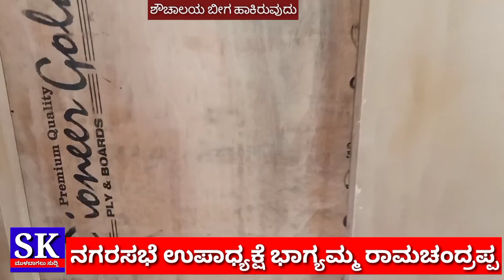ಮುಳಬಾಗಲು ನಗರಸಭೆ ಉಪಾಧ್ಯಕ್ಷೆ ಸ್ಥಾನ ಕೇವಲ ನಾಮಕಾವಸ್ತೆ ಮಾತ್ರ ಭಾಗ್ಯಮ್ಮ ರಾಮಚಂದ್ರಪ್ಪ ಆರೋಪ